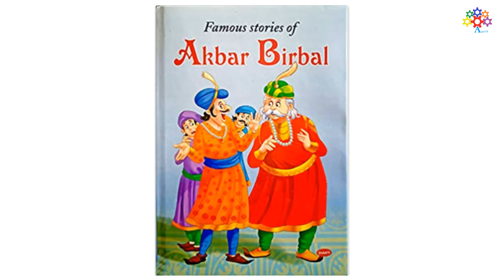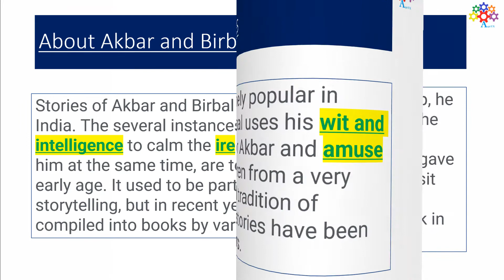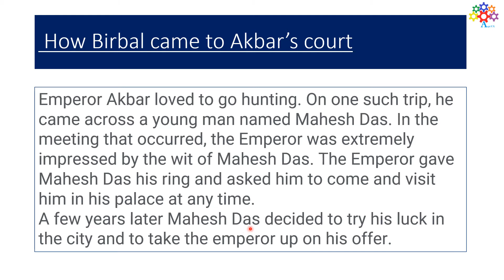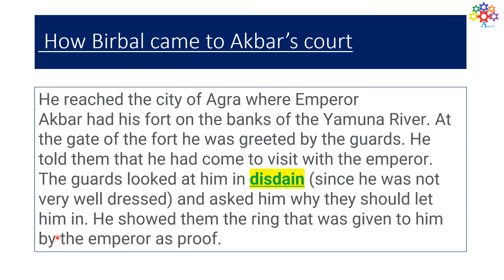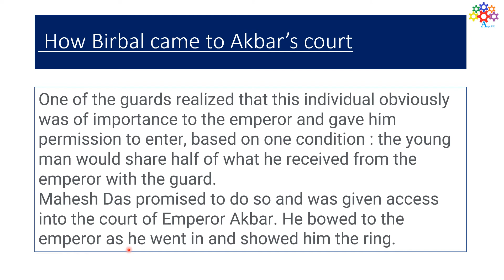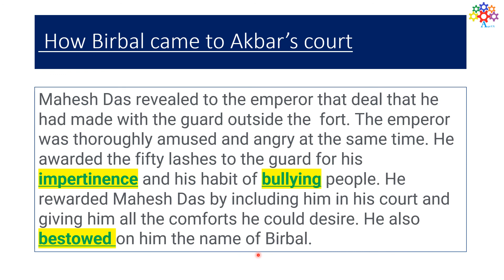How Birbal came to Akbar’s court